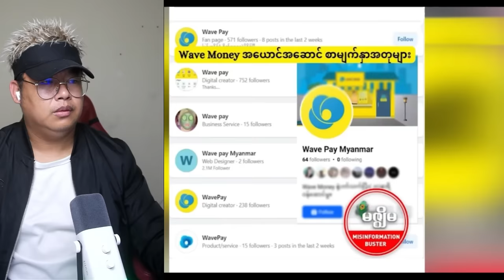ဩဂုတ်လ (၅) ရက် ညပိုင်းသတင်းများ